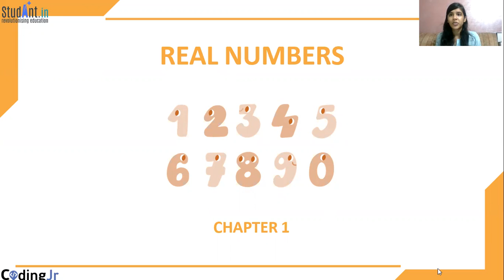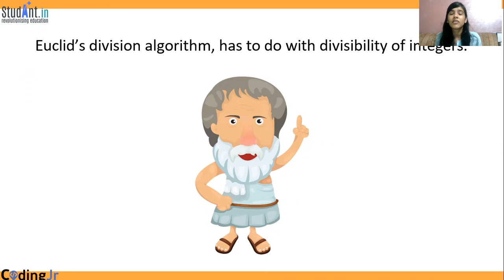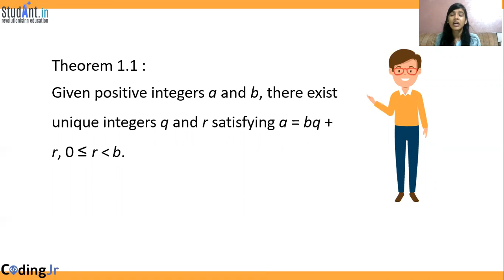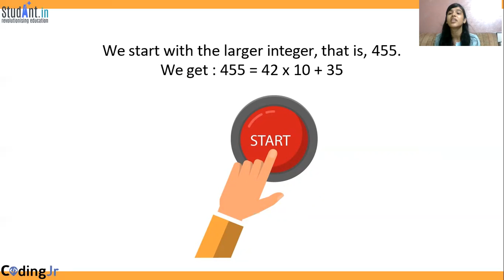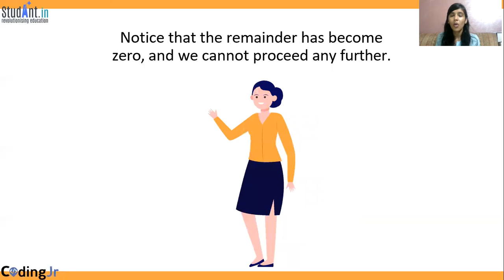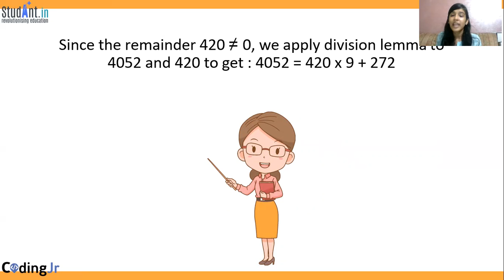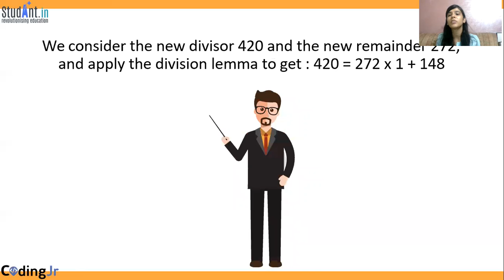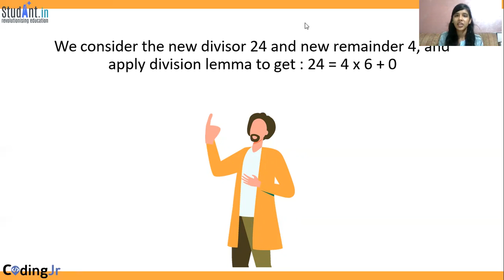Real numbers Part-1 | Class 10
Class: 10th
Subject: Math's
Topic : Real Numbers (Part 1)

Real Numbers :
Real Numbers are the numbers which include both rational and irrational numbers. Real Numbers can be divided into Rational and Irrational Numbers.